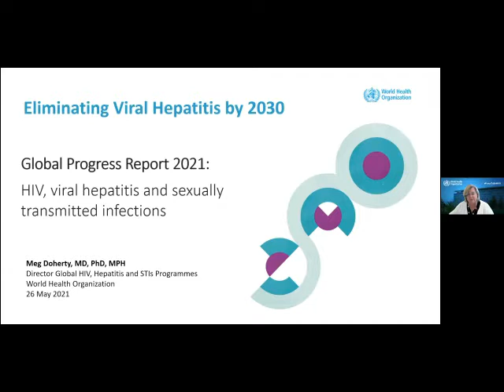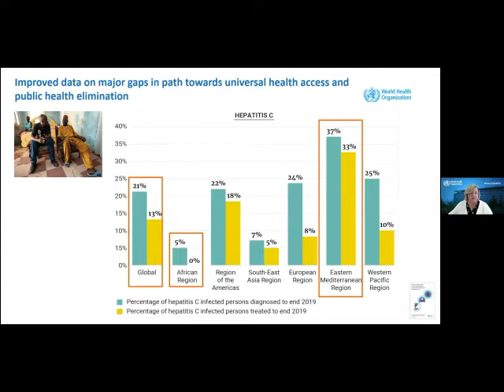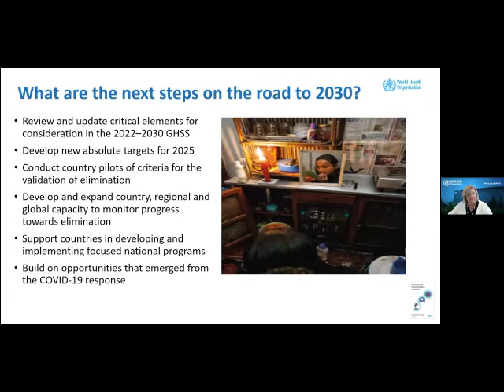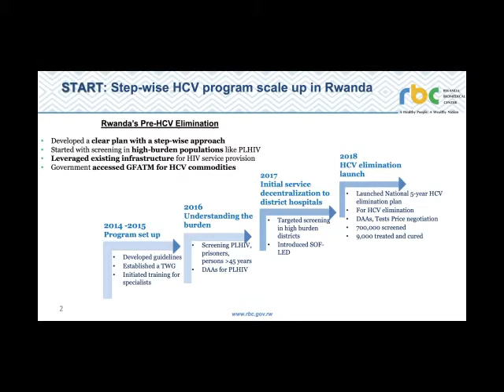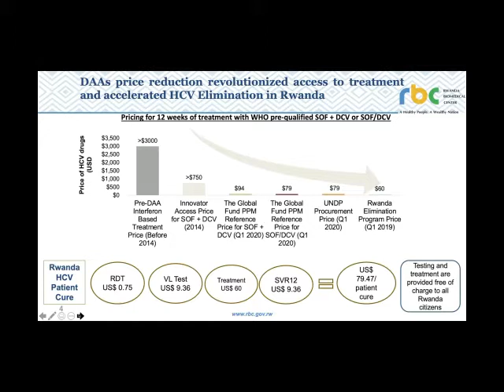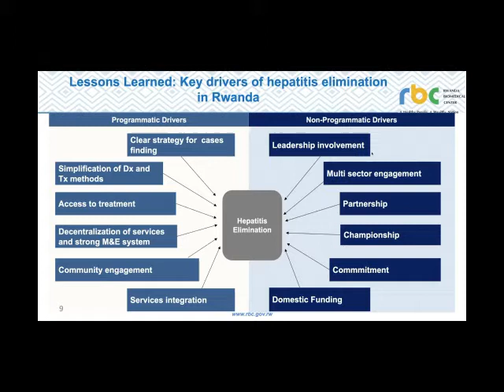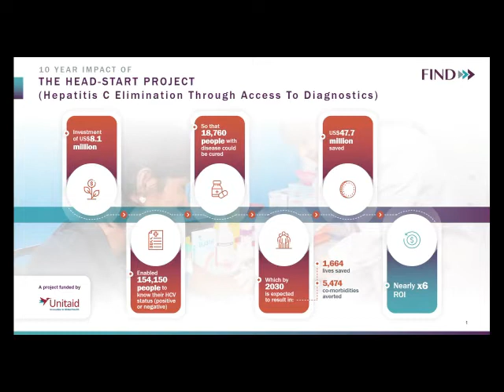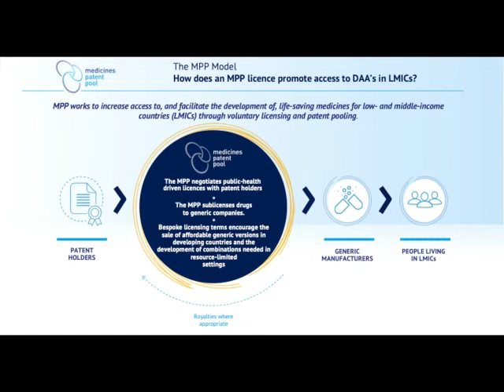Webinar on HCV treatment access for low- and middle-income countries - 26 May 21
10 years left to eliminate viral hepatitis – what now, what next for uptake in hepatitis C treatment in low- and middle-income countries?

With 10 years left to reach hepatitis elimination, this session, hosted by the World Health Organization, Unitaid and the Medicines Patent Pool on the sidelines of the seventy-fourth World Health Assembly, focused on access to hepatitis C treatment in low- and middle-income countries, and explored insights into key aspects of successful plans from countries and partners for tackling viral hepatitis.

Introduction by Charles Gore - moderator, Executive Director, MPP

Presentations from
Dr Meg Doherty - Director of Global HIV, Hepatitis and STIs Programmes, WHO
Dr Philippe Duneton - Executive Director, Unitaid
Dr Sabin Nsanzimana - Director General, Rwanda Biomedical Centre

Panel discussion with:
Professor Olga Golubovskaya - Head at the Department of Infectious Diseases, Bogomolets National Medical University of Kiev, Ukraine
Dr Huma Qureshi - Gastroenterologist and National focal point hepatitis, Pakistan
Karin Timmermans - Technical Manager, Unitaid
Danjuma Adda - President-elect, World Hepatitis Alliance
Sonjelle Shilton - Deputy Head HCV Access, FIND, the global alliance for diagnostics
Sandra Nobre - Head of Business Development, MPP
Craig McClure - Senior Director, Viral Hepatitis, Clinton Health Access Initiative (CHAI)

Please note that this session is part of the Hepatitis Online Series which are three one-hour live sessions bringing together key contributions in the hepatitis space from which to learn from.